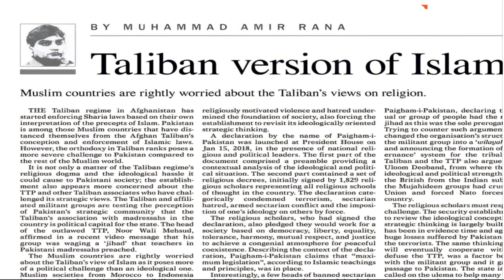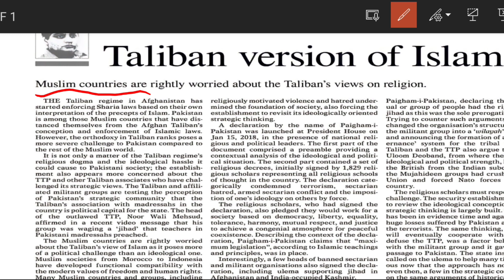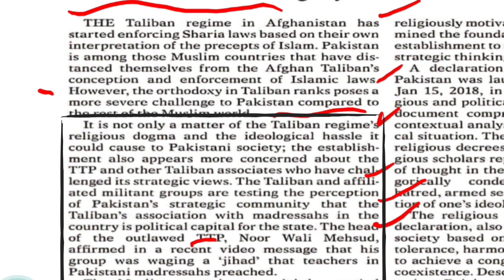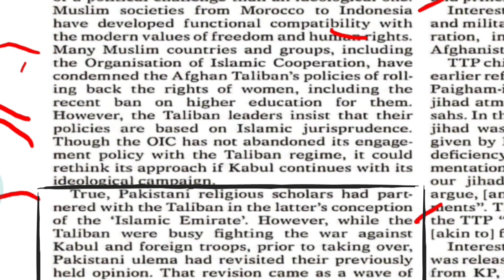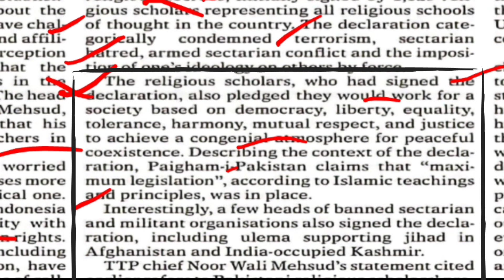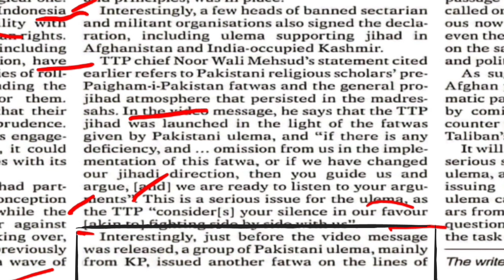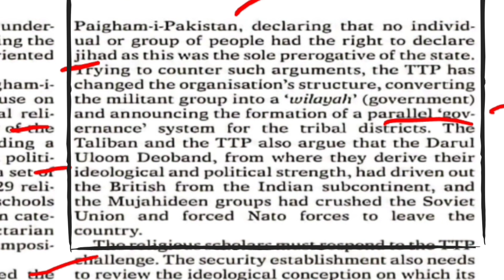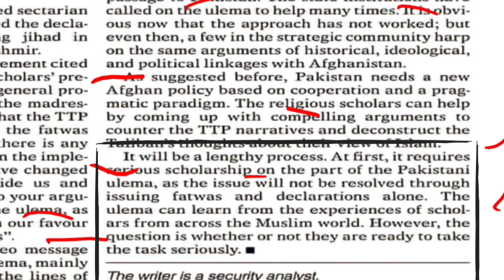Pakistan on Taliban Attack | Ban on Girls Education | Pakistan-Afghan Relations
Afghaniatan ban on education girls

Afghanistan has a history of limiting access to education for girls, particularly during the time the Taliban was in power. The Taliban banned girls from attending school and many girls were forced to marry at a young age. Since the fall of the Taliban in 2001, efforts have been made to improve access to education for girls in Afghanistan, but the situation remains challenging. There are still cultural and economic barriers to education for girls in Afghanistan, and the ongoing conflict in the country has made it difficult to make significant progress in this area.

The same is now happening in 2022-23 after Taliban Govt in Afghanistan.